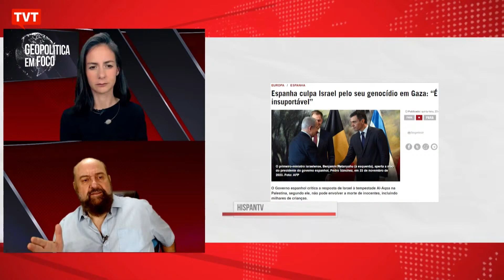Espanha culpa Israel pelo seu genocídio em Gaza “É insuportável”